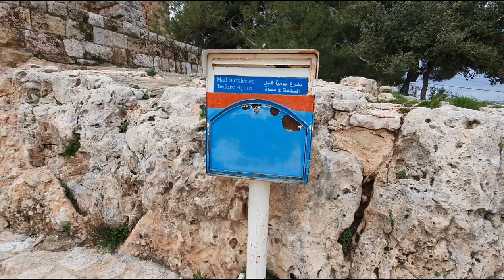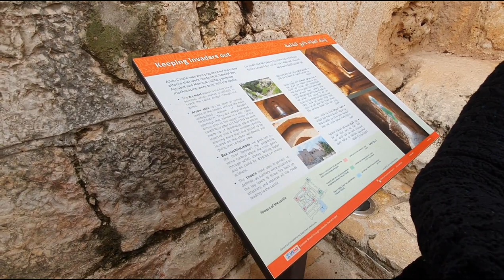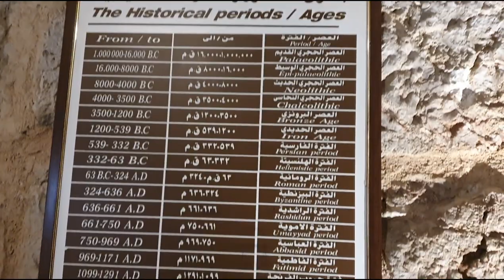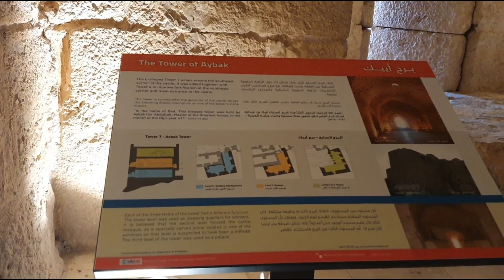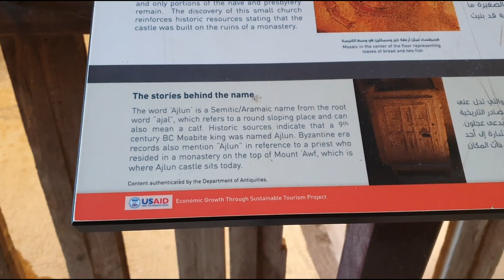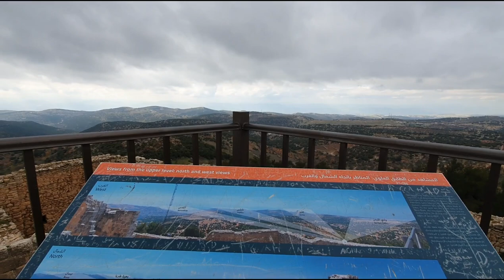AJLUN CASTLE TOUR | FORT CASTLE | Rhea's Vlogs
Watch our video to have a quick sneak peek with our Ajlun Castle Tour
Ajlun Castle is not like your disney princess castle, this castle is renovated to be a fort by a sultan named Saladin.

Intro & Outro : Video Guru
Background Music is from Filmora.